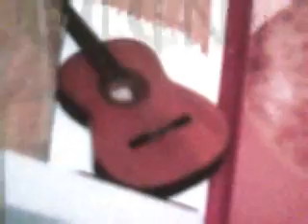Richard Herrera Video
Richard Herrera is a knowen Photograoher, he used to be my manner